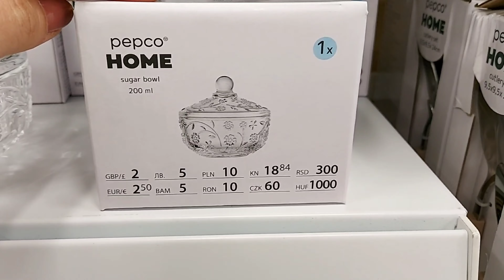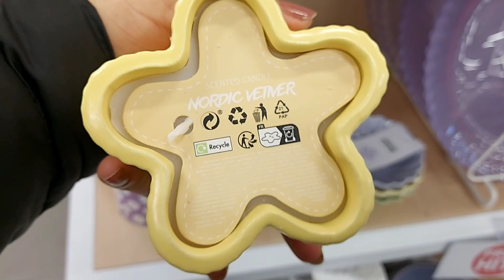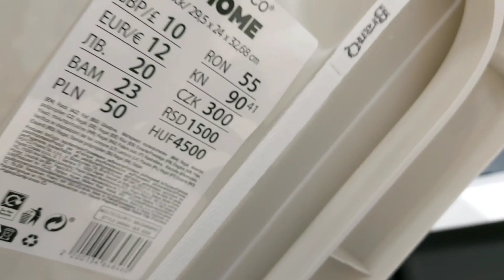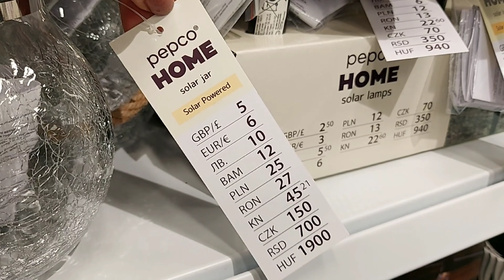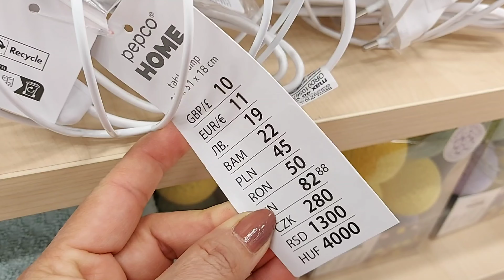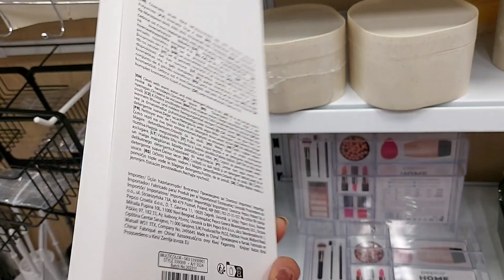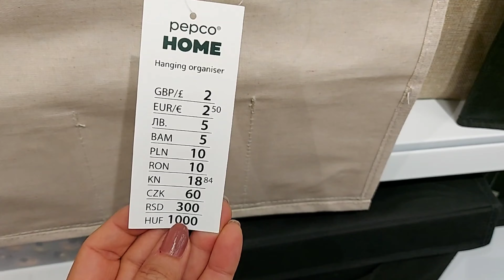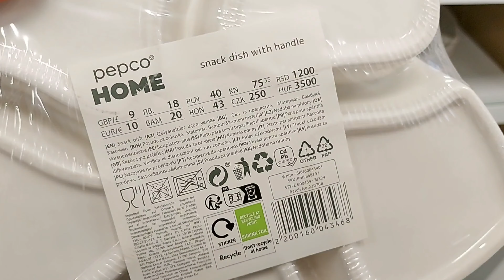🟢PEPCO NEW PRODUCTS ✅️ TO JUST HIT ‼️ NEW OF THE WEEK ✅️/ MARCH 2024